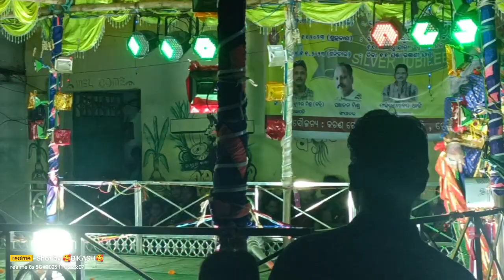କଂସ ମହାରାଜ-ଅନିଲ କୁମାର ନାଏକ